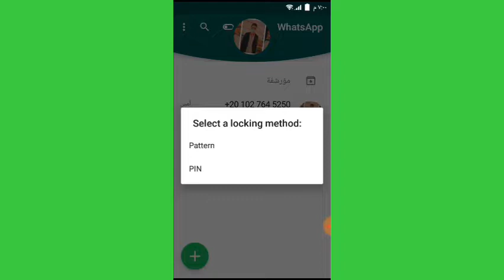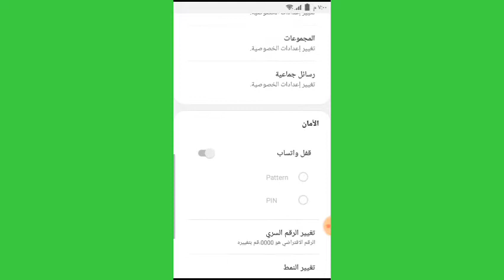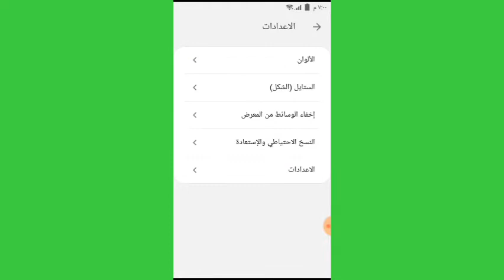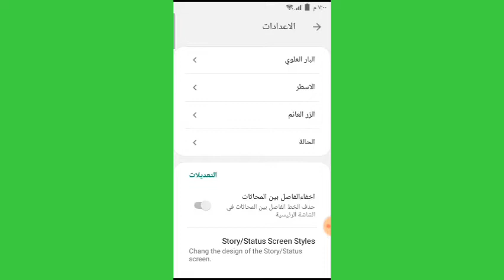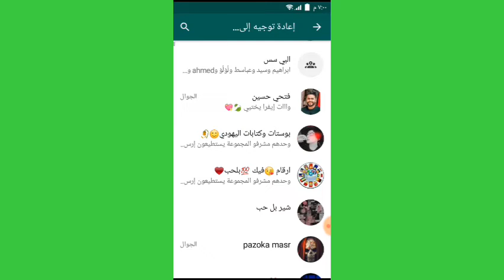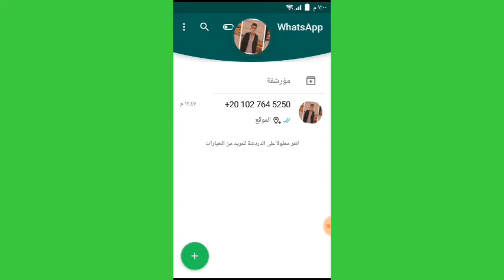افجر نسخة في المجال حتي الان_ نسخة مبتهنجش حرف_ نهاية المجال_ للاجهزه الضعيفه_قابله للتعديل_ضد الحظر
✶R__O__U__K__A__✗✗__ W__A✶

مييزات النسخه يبرؤ 💘
*جميع مميزات الخصوصيهه💘
*مش بتهنج فيرس الصوره💘
*مش بتهنج فيرس الفيديو💘
*مش بتهنج اي فيرس نهائي💘
*كلام الاستوري ظاهر💘
* ممتججر ثيممآت💘
*ممبتهنجش ضغط💘
* آفكتآت عظممهه💘
*لآجهزه الضعيفه💘
*اخفاء محادثات💘
*قابله للتعديل ☁️⁦❤️⁩

ڬلممآت مملڬش دعؤهه بيههآ ❤.

افجر نسخه في المجال مش بتهنج من الكونكت الصيني
افجر واتساب 2020
افجر واتساب اعمال للتعديل عليه
افجر واتساب في المجال
واتساب ضد التهنيج
واتساب ضد التهنيج 2020
واتساب ضد التهنيج للايفون
واتساب ايرو
واتساب عمر
واتساب الذهبي
واتساب الغطاس 99
نسخه واتس مش بيهنج من الفيروس
نسخه قابله للتعديل
نسخة اجنبيه قابلة للتعديل
اقوي نسخه اجنبيه قابله للتعديل
افضل نسخه اجنبيه قابله للتعديل
نسخ المجال 2020
نسخة_سحب الرومات
كونكت غمبول
كونتاكت المليونير
كنتكت المليونير
كونكت المليونير
حرق النسخة
ضد الحظر
تخطي الفيروسات في الواتساب وحل مشكلة تعليق او تهنيج الهاتف واتس
إلغاء قراءه المزيد في النسخ,
التعديل علي الواتساب,
ازاي متهنجش من الفيروسات,
فيروسات الضغط الجديد,
الهرم الاعظم,
مولانا الملعون,
ديبالا المجال,
نسخة خراب الحاكم,
الغطاس,
كريم الانيموس,
ميزو السعيد,
ديفل هاك,
نسخه مش بتهنج,
بتقرا جهات اتصال,
بدون ملف سرعه,
بدون 2015,
احمد خالد,
نسخه واتساب مش بتهنج,
نسخه واتس مبتهنجش,
تحميل نسخه واتس مبتهنجش,
افضلع نسخه 2015 مش بتهنج فيرس او كونكتات
تحميل الواتساب الجديد 2015,الان مباشر احدث اصدار. من برنامج واتس,
تنزيل برنامج الواتساب الجديد,
شاهد و حمل نسخه الواتس اب 2015,
 الفيرس بسبب نسخه 2015,
ميزو السعيد فرجن 68,
ميزو السعيد فرجن 69,
نسخ واتس اب ميزو السعيد,
ميزو السعيد,
نسخه ديفل هاك فرجن 18,
نسخه ديفل هاك فرجن 19,
ديفل هاك,
قناة ديفل هاك,
نسخه احمد خالد,
نسخه الغطاس فرجن 99,
نسخة الحاوي فرجن 10
نسخة الحاوي فرجن 9
نسخة الحاوي
نسخ ميزو السعيد
نسخ ميزو السعيد 60,
جميع نسخ ميزو السعيد,
افجر نسخ ميزو السعيد,
نسخ واتس ميزو السعيد,
افضل نسخ ميزو السعيد
نسخة ميزو السعيد فرجن 69
نسخة ميزو السعيد فرجن 68
نسخة ديفل هاك 6,
نسخة ديفل هاك 9
نسخة ديفل هاك فرجن 18
نسخة ديفل هاك فرجن 19
واتساب
واتساب مبيهنجش
واتساب عمر
واتساب ضد التهنيج
واتساب الذهبي
واتساب بلس
واتساب الازرق
واتساب جي بي
واتساب gb
واتساب يوسف
واتساب يخفي
واتساب يسرق حالات
واتساب يويو
واتساب يخفي الشات
واتساب يحمل حالات
واتساب يحفظ الحالات
واتساب يو ضد الحظر
واتساب ينزل حالات
ريم الشمري
yo whatsapp
Fm whatsapp
Aero whatsapp
y whatsapp
i whatsapp status
i whatsapp status video download
i whatsapp web
i whatsapp dp
i whatsapp download
i whatsapp status download
i whatsapp apk
i whatsapp status
واتساب واتساب
واتساب واتساب الذهبي
واتساب